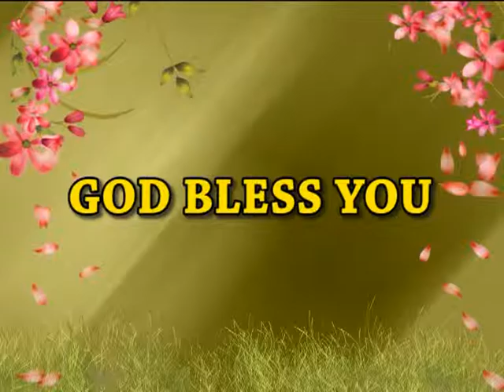Messiah Called Out Of Egypt|E Satya Suvartha Raju|SubhavaarthA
Suvartha Raju has given a preaching on Messiah called out of Egypt. From the Bible: And when they were departed, behold, the angel of the Lord appeareth to Joseph in a dream, saying, Arise, and take the young child and his mother, and flee into Egypt, and be thou there until I bring thee word: for Herod will seek the young child to destroy him.